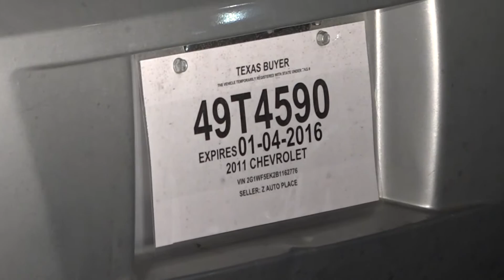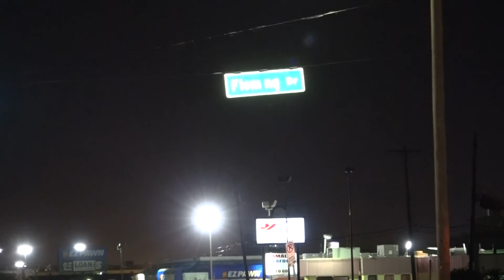112015 HARRIS COUNTY PURSUIT -VEHICLE NO HEADLIGHTS